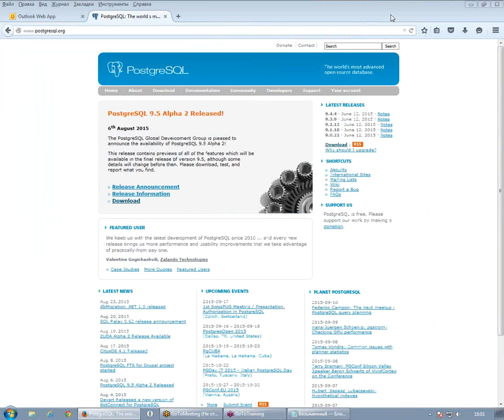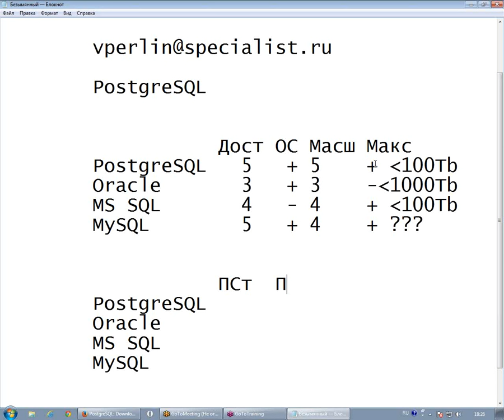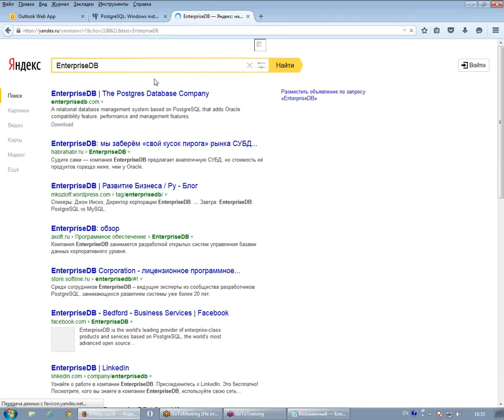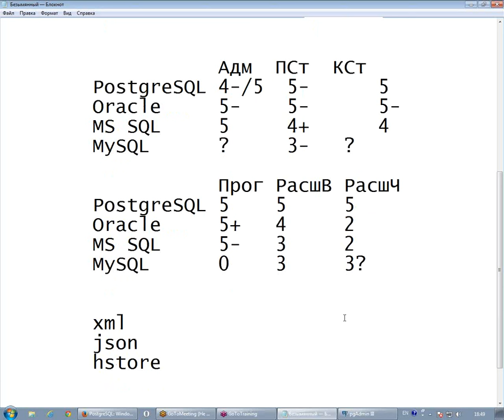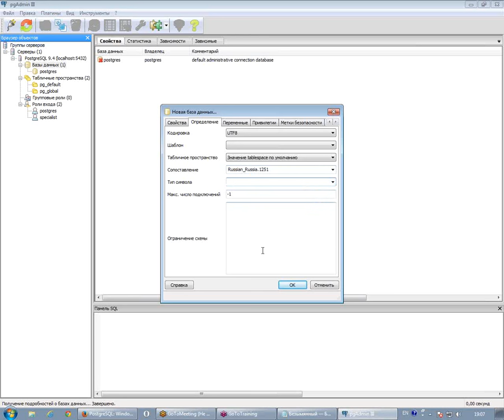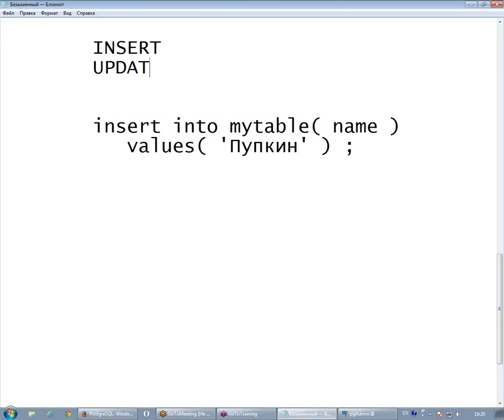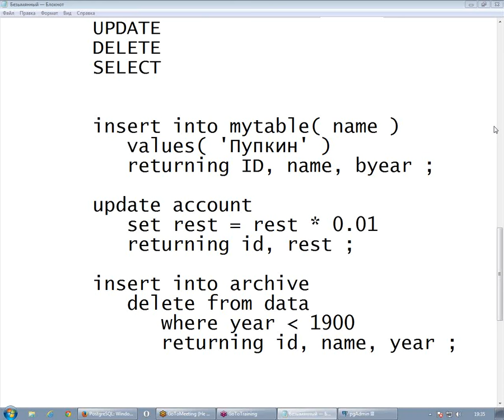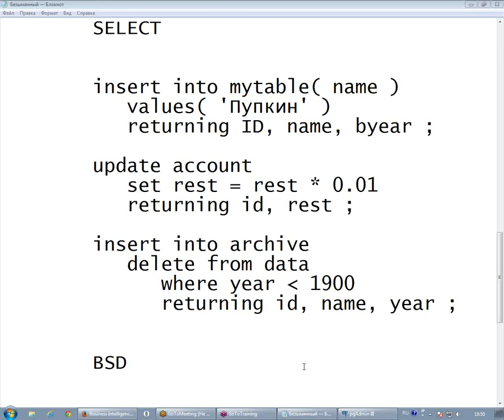Клиентские интерфейсы PostgreSQL - расширенные возможности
На бесплатном семинаре для новичков и опытных программистов, а также специалистов в системном администрировании вы узнаете о стандартных и пользовательских модулях расширения СУБД PostgreSQL, ее клиентских интерфейсах и их возможностях.

Занятие ведет один из опытнейших преподавателей центра компьютерного обучения "Специалист" при МГТУ Баумана Владислав Абрамович Перлин.